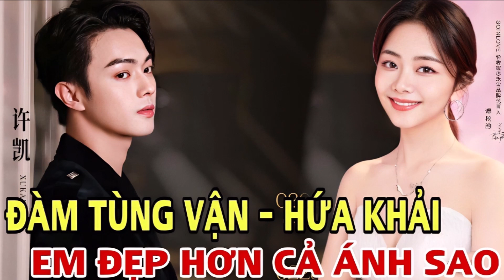Đàm Tùng Vận được Netizen khen hết lời trong Em Đẹp Hơn Cả Ánh Sao đóng cùng nam thần Hứa Khải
đàmtùngvận hứakhải ▶▶Đàm Tùng Vận được Netizen khen hết lời trong Em Đẹp Hơn Cả Ánh Sao đóng cùng Hứa Khải ▶Trang tin tổng hợp dành cho giới trẻ luôn cập nhật tin mới nhất, HOT nhất về các bộ phim truyền hình ,tuổi teen, ngôi sao và các sự kiện trong và ngoài nước